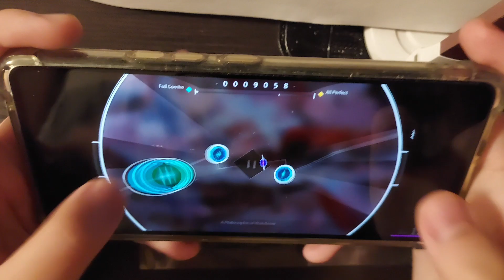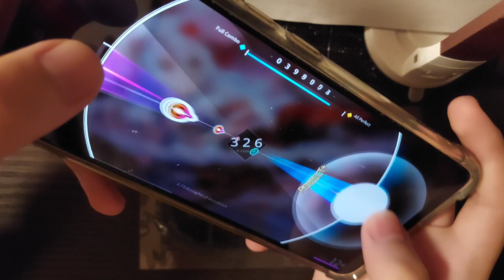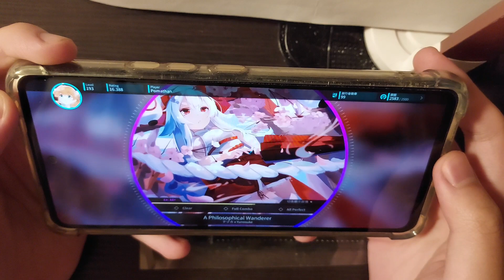【Easier 12+(?)】A Philosophical Wanderer by Tezuka x Yunosuke IV 12+ 親指 All Perfect+!!!(MAX)【Rotaeno】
Game:Rotaeno
Note speed:5.5
Sync adjustment:+23

Level:IV 12+
Rank:AP(MAX)

Easier 12+(?)